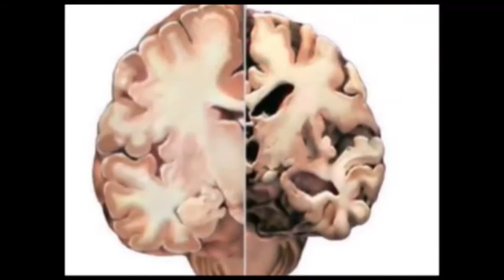ನಮ್ಮ Achrf Karnataka team ಯಿಂದ ರಾಘವೆಂದ್ರ ಹುಣಸೂರು ಇವರಿಗೆ ಬೆಂಬಲ ಸೂಚಿಸುತ್ತೆವೆ.